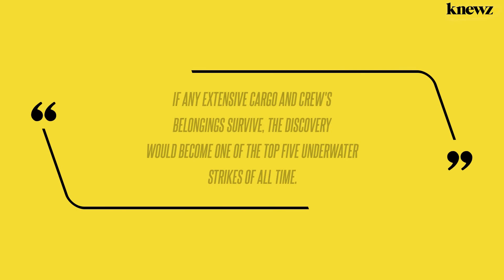Stone Age Ship Wreck? Artifacts Found Off Italian Coast Believed to Be Ancient Cargo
A trove of objects made of volcanic rock has been discovered off the coast of Italy dating back thousands of years. Experts are investigating whether the items are artifacts from a shipwreck during the Stone Age, Knewz.com has learned. The first discovery was announced in October, and the area near the Island of Capri was […]